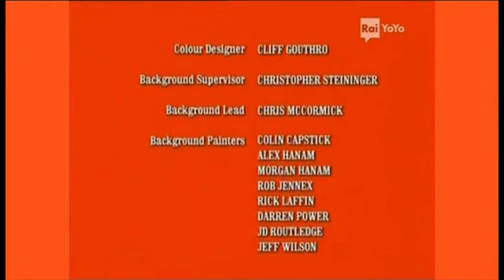2 aprile 2024(13) il serpente del parco